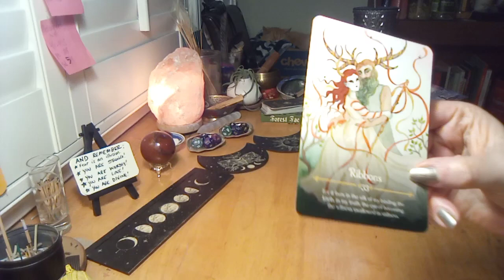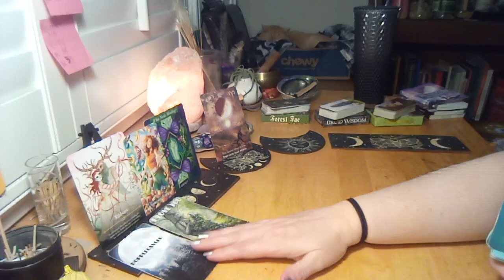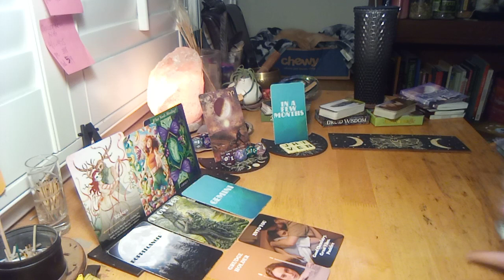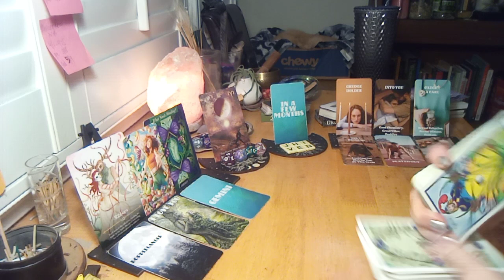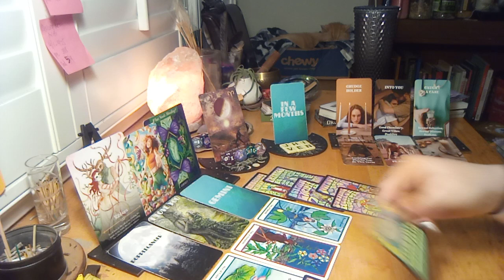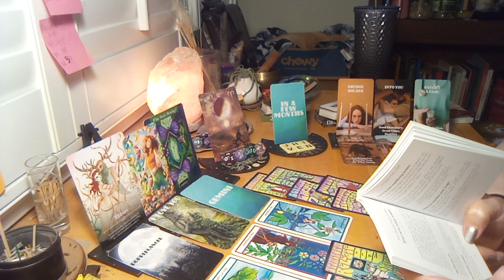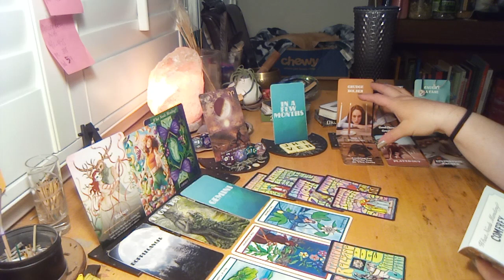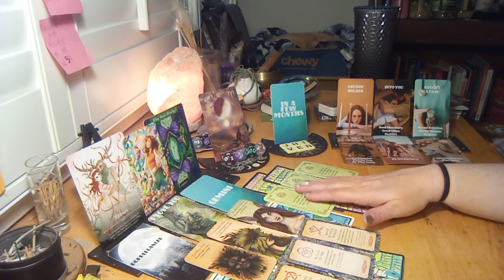Doppelganger Going Through It | Energetic Mirrors | Self Healing Needed